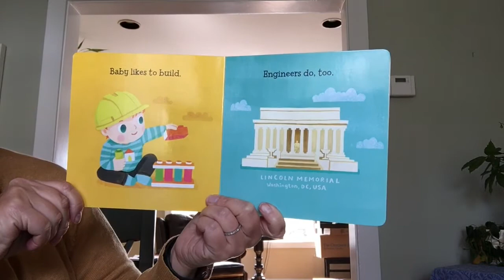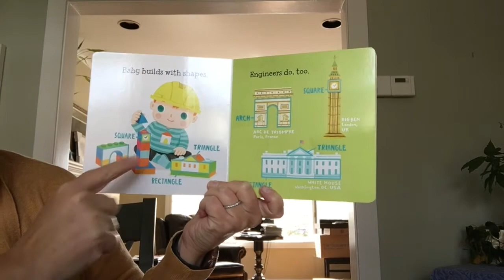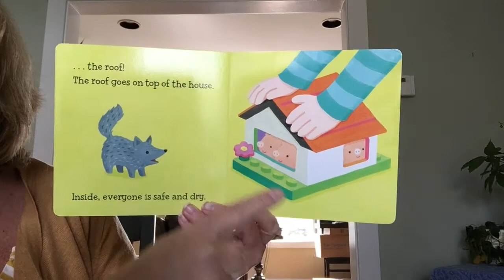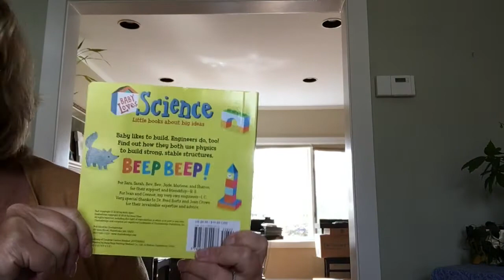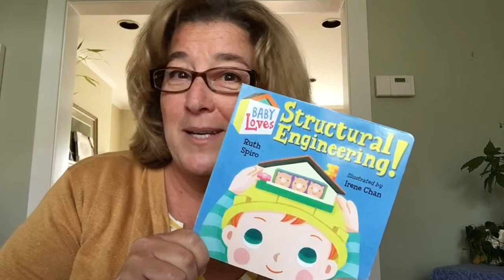Storytime with Ruth Spiro: Baby Loves Structural Engineering!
How do houses stand up? Discover the basics of building with this rollicking read-aloud.

Text c 2018 by Ruth Spiro. Art c 2018 by Irene Chan. Published by Charlesbridge.